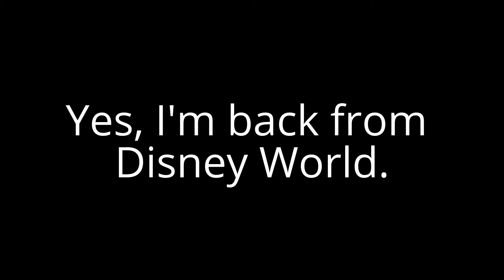A Tour of Fabricland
So... this is the store where I get my fabrics, huh? Yes. You are right.

*Sorry for the backround noise